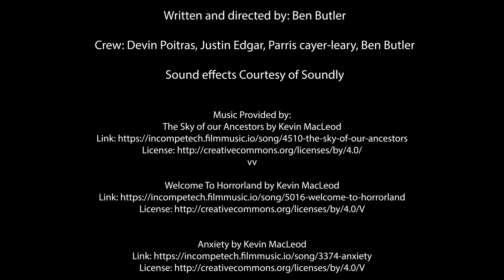Alone BenButler 07012020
Lisa is on her way to Maine for vacation, but when she runs into an old friend she wonders if she'll make it.